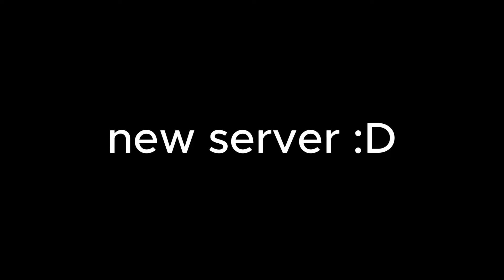I Struggled Against This TEN TAILS USERS (Shindo Life PVP ) #5